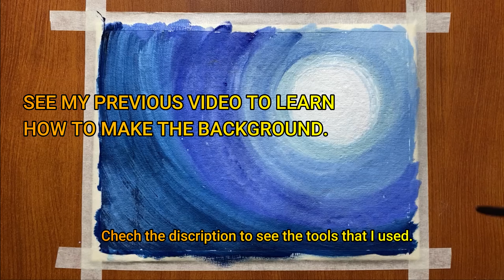Simple Watercolor Work For Beginners | Simple Watercolor Work By Dr. Nupur Srivastava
In this video, you will see a very simple technique to make stunning watercolor work.

Tools that I used:
1. Handmade Paper
2. Round Brush  (No. 0)
3. Flat Brush (Series-55)
3. Color: Camel Artist Watercolors
       Prussian Blue (351 Series-1)
       Cobalt Blue Hue (056 Series-2 )
       Crimson Lake (063 Series-2)
       Ivory Black (207 Series-1)
       Ivory White (Bought Separately)
5. Masking Tape